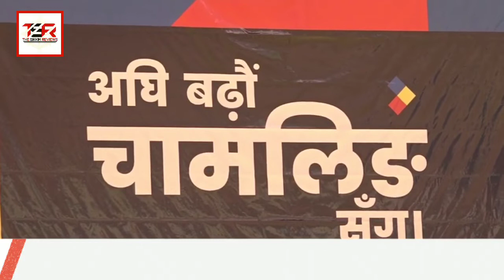Pawan Chamling today addressed the people of the two constituencies of North Sikkim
Sikkim Democratic Front party President Pawan Chamling today addressed the people of the two constituencies of North Sikkim
(Lachen - Mangan and Dzongu )on the second day of his election campaign at Mangan Public ground today. CM also releases the manifesto for North District.

Pawan Chamling addressing the meeting also said North District Development Council will be formed with the responsibility of development of the District as well as for promotion of culture, tradition, lifestyle of the people of North Sikkim. Head of the council will be given a cabinet rank post.